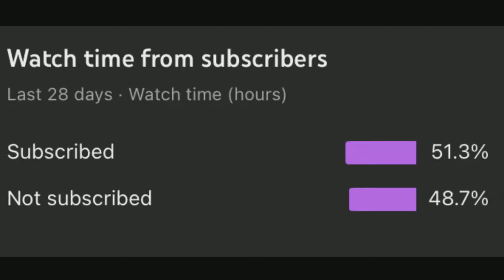Sooo Fortnite's New Homing Missile's are the most OP ROCKET LAUNCHER EVER CREATED!!!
Epic Got me scared with that Rocket Launcher NGL...
0:00 Intro
0:47 First Game
2:41 Second Game
4:30 Outro